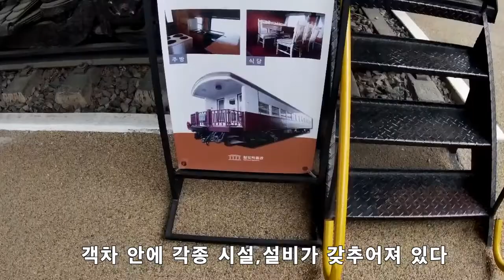이승만 대통령부터 / 박정희 대통령까지 이용한 대통령 전용 객차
등록문화재 제419호
이승만 대통령부터 / 박정희 대통령까지 이용한 대통령 전용 객차 [President's Coach / Lee Seungman ~ Park Junghee]
현재 철도박물관에 전시 되어 있습니다

*철도박물관
주소 : 경기 의왕시 철도박물관로 142